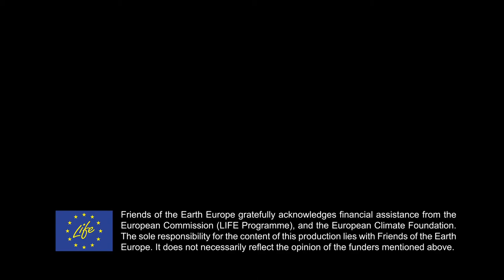4 ЧУДЕСНИ трика за ЗАЛЪГВАНЕ, че газовата индустрия е ПРЕКРАСНА, ЗЕЛЕНА и ГРИЖОВНА